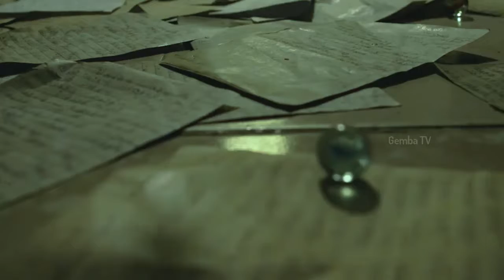මෙහෙකාරිව වහලෙකු ලෙස සලකන ලොක්කා | Suspense Thriller Movie Explanation in Sinhala | Gemba TV.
In this video, we are going to watch a movie called Aneethi. It's a Tamil Thriller movie.